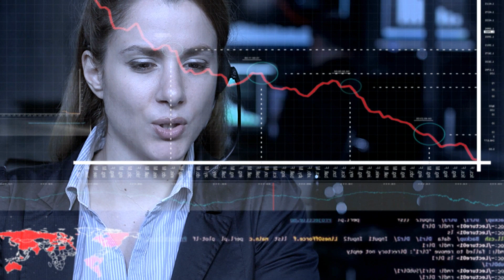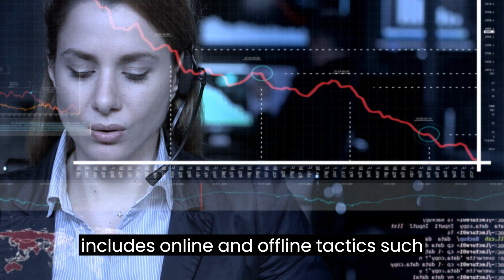How to Start a Call Center Business | Free Call Center Business Plan Template Included